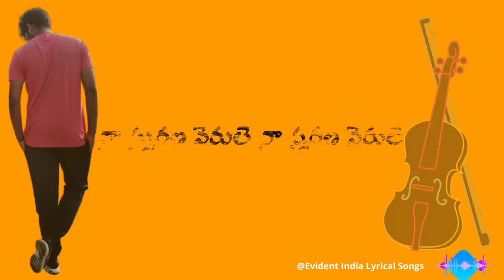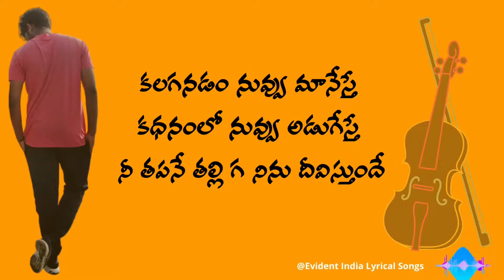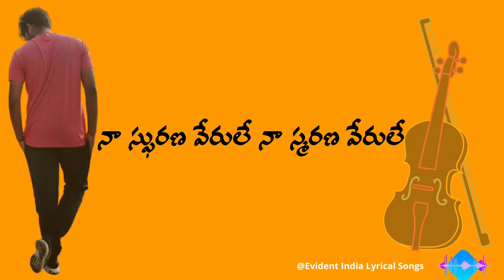Na Gamanam Verule Song Lyrics in Telugu |Teddy Movie Song Lyrics telugu| Evident India Lyrical Songs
Naa Gamanam verule Na Gamyam Verule Song Lyrics in Telugu ||
Teddy Full Movie (2021) Song Telugu Lyrics ||

Lyrical Video : @ EVIDENT INDIA LYRICAL SONGS

CREDITS :
Cast      :  Arya, Sayyeshaa
Director:  Shakti Soundar Rajan
Producer:  K.E.Gnanavel Raja & Aadhana Gnanavel Raja
Director Of Photography : S.Yuva
Audio Label : Think Music

Special Thanks : SPIMusic
On behalf of : Think Music